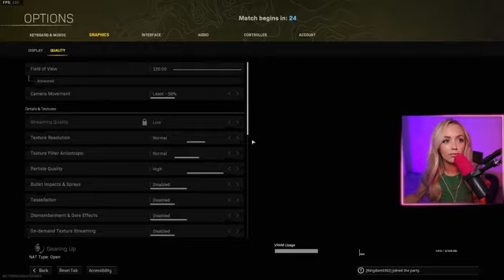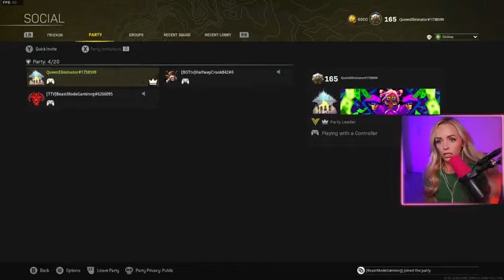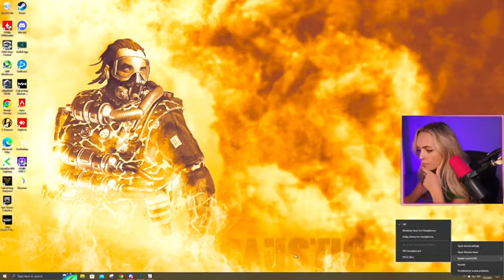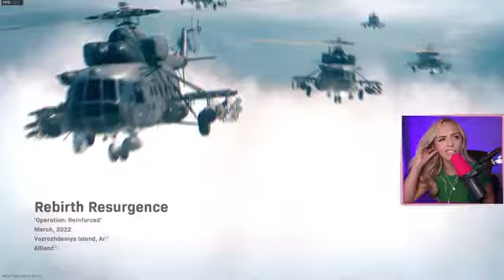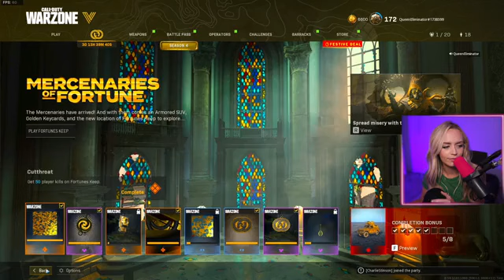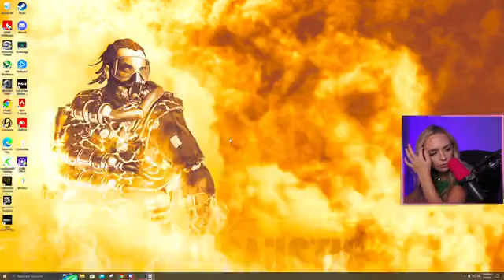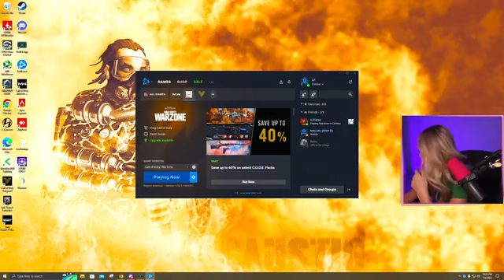Happy 2 Year Facebook Gaming Anniversary To Me!